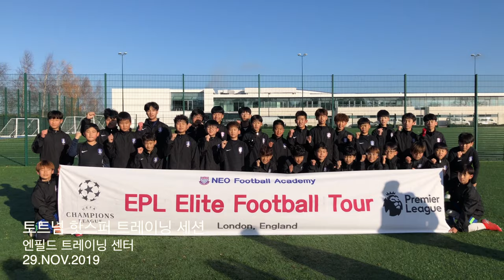EPL엘리트투어 2019_풋볼콤파스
-친선경기
  헤이스팅스UTD, 브라이튼 호브 앤 알비온
-트레이닝세션
  토트넘 핫스퍼 트레이닝 세션
-EPL경기 관람
  토트넘 핫스퍼, 사우스햄튼